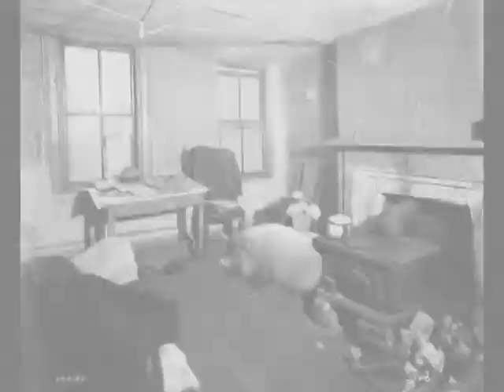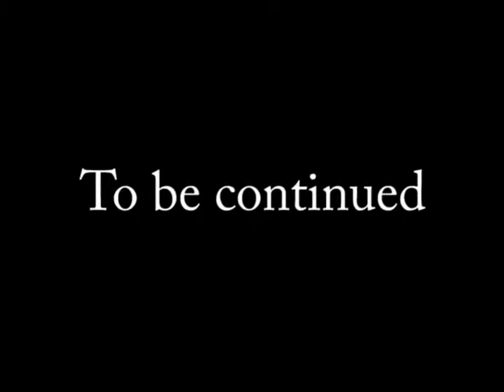Wheezy Wink for Cha Cha Cha Cha CHANGES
I hope you like this, Mr. Waiter.